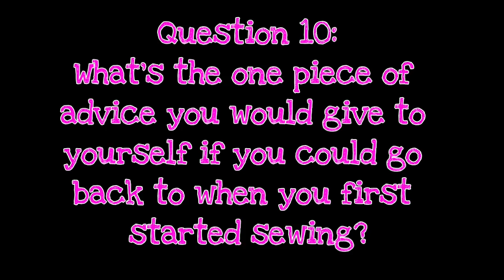Sew Many Queations! A New Hashtag!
Hi all!! Today I'm answering 10 questions from the new hashtag Sew Many Questions! This hashtag came from a new sewing vlogger Facebook group set up by Mel from Handmade Ditsy Tulip.

Creators and Contributors - check out their channels!
JayJay - The Camden Stitch
Laura - The Specky Seamstress
Molly  - Frock & Mol Sews
Claire -  Beautiful Things
Kate - Striped Daisy (not on youtube)
Mel - Handmade by Ditsy Tulip
Akram - Akram's Ideas
Karina - Lifting Pins and Needles
Claire - Penguin and Pear Dressmaking

If you're a sewing vlogger who'd like to join in, just pick ten questions from the list below. Don't forget to use the tag Sew Many Questions!

Don't forget to check out the people I've tagged:
Tamlyn - Sewn on the Tyne
Elisa - The Happy Hive
Megan Sullivan
Boz - The Fabric Fabric
Louise, Barbara & Lisa - Pattern Pals
Emma - The ZipperFoot

1) How and when did you start sewing?
2) How much time do you spend sewing?
3) Who supports your sewing at home?
4) What's your dream job?
5) What's your spirit animal?
6) Planner or improvisor?
7) Do you have any pet 'helpers' ?
8) Worst habit (sewing or otherwise!)
9) When you aren't sewing, what are you doing?
10) Where are you from?

Tools, Space and Equipment
11) Where do you sew?
12) What sewing machine do you own/use?
13) What's your dream sewing machine?
14) How do you store your patterns?
15) How big is your stash?
16) What inspires you? (Location, family, work etc?)

Sewing practices and experiences
17) Proudest make/moment?
18) Most disastrous make/moment?
19) Biggest sewing hopes/challenges?
20) Woven or Knit?
21) Most used pattern?
22) What’s the one piece of advice you would give yourself if you could go back to when you first started sewing?
23) Roughly how many makes in a month?
24) Who do you sew for?

Sewing favourites
25) Where is your favourite place to buy fabric?
26) Favourite pattern company? (and if you could only sew their patterns forever?)
27) Most favourite and least favourite sewing task?
28) Printed or PDF?
29) Best tip/technique you've learned from YouTube
30) How has your style changed since you started sewing?

Quick fire round
31) Favourite fashion designer?
32) Heels or flats?
33) Ice lolly or Ice Creams?
34) Paris or New York?
35) Gym Bunny or Couch potato?
36) Current box-set?

And finally….

37) Tell us two truths and one lie?

Xxx

Video and music intro created and produced by PowerDirector,